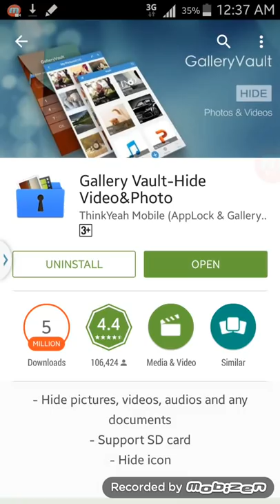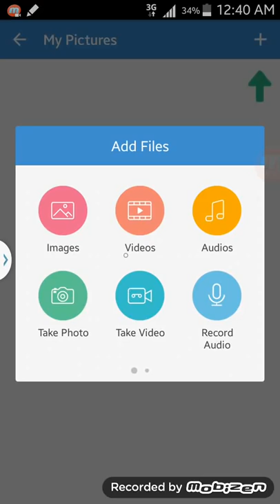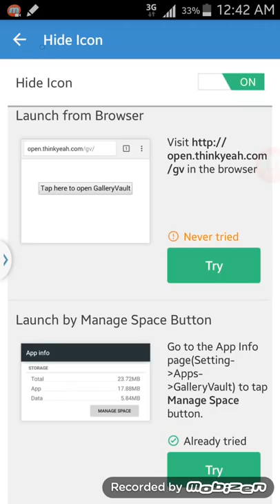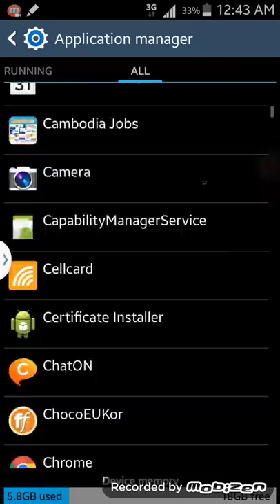How to hide your file with gallery vault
Hide videos photos documents safely.
Learn how to hide your important files secretly and every files you want by using Gallery Vault. Gallery Vault is completely free and very easy to use.